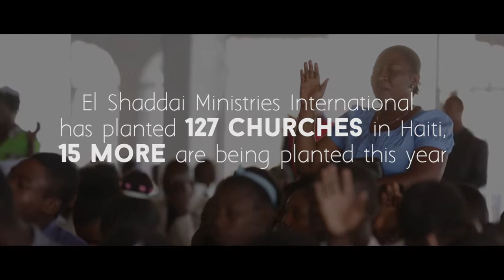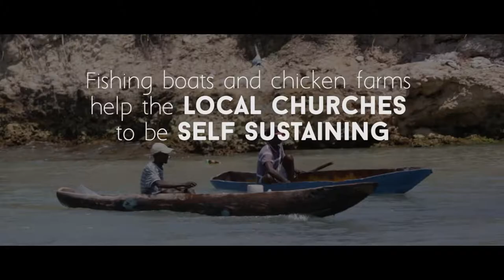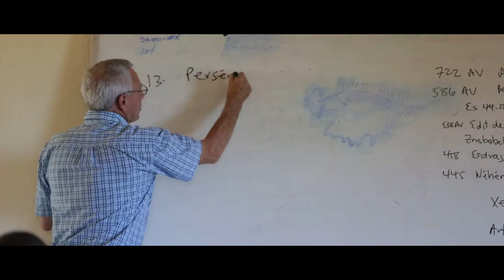ESMI in Haiti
El Shaddai Ministries International is a Haitian-run organization working to improve development in rural Haiti. Their mission is to be a Christ centered ministry filling Haiti with passionate church leaders and to establish a network of Haitian churches that are spiritually healthy, evangelical and self sustaining.